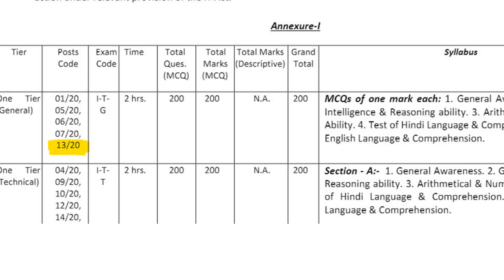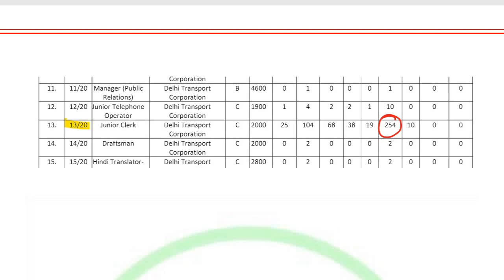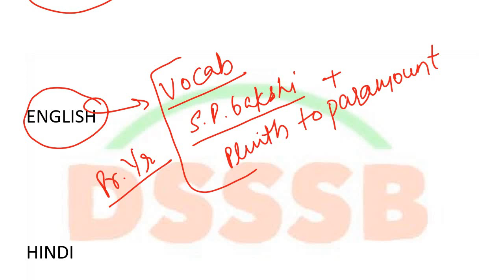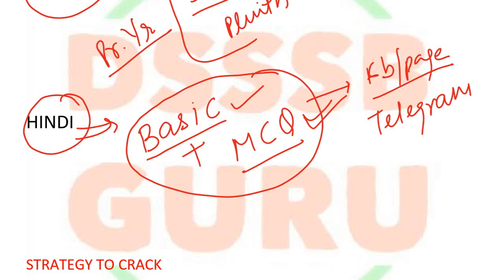13/20 DSSSB PREVIOUS YEAR PAPER AND FULL STRATEGY// DSSSBGURU IMP BOOKS FOR DSSSB EXAM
PDF OF PREVIOUS YEAR PAPER NOW AVAILABLE ON OUR TELEGRAM CHANNEL .JOIN AND DOWNLOAD ..FREE ..FREEE..
DSSSBGURU DSSSB GURU